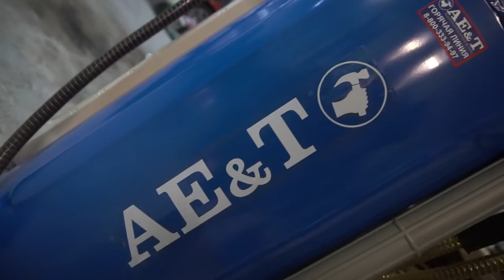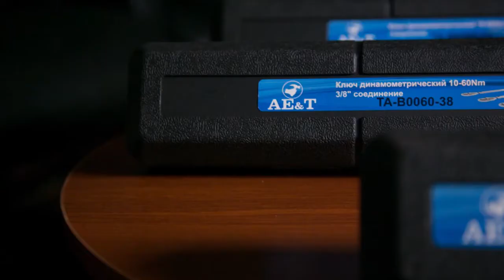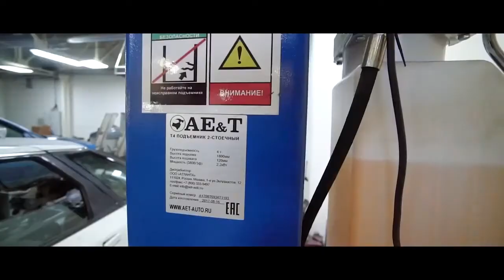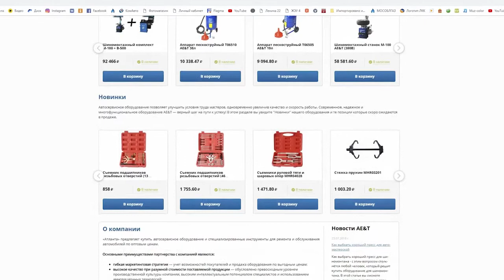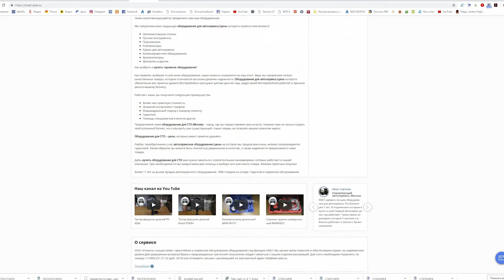АЕТ презентация производителя.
Группа компаний ОМЕГА является официальным дилером АЕТ